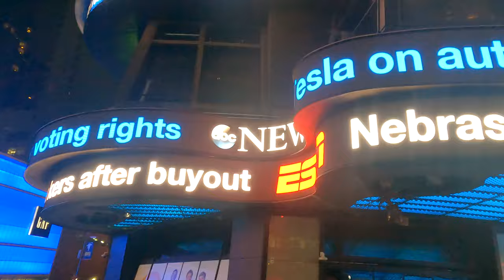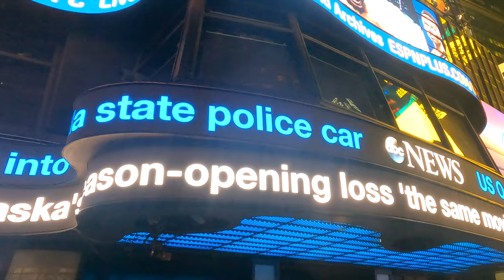Huge Snake at Times Square - New York || Night Life at New York City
@VermontThreeSisters Cruising around Times Square - New York. Found Snake.